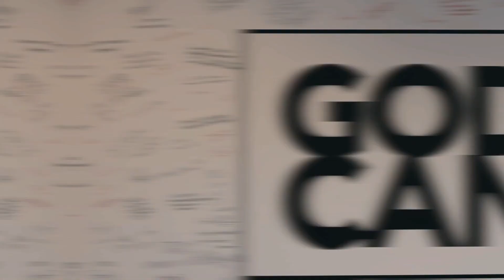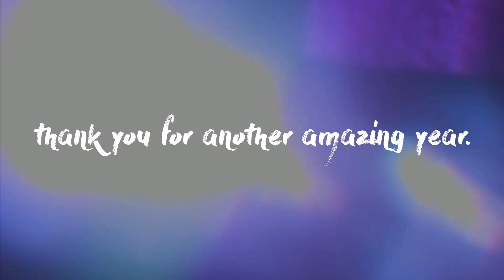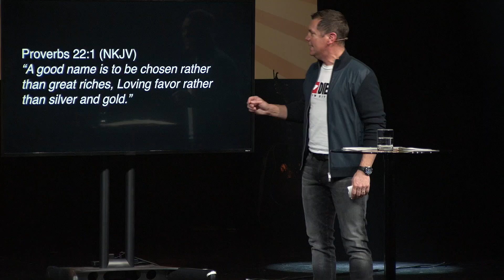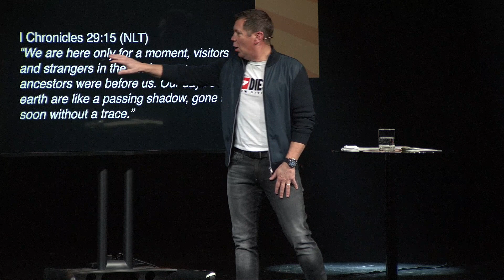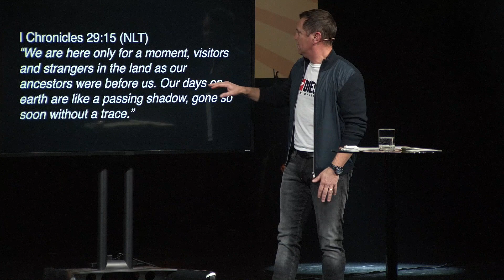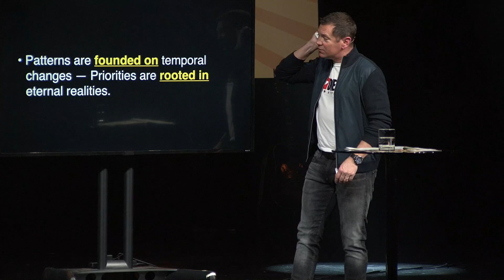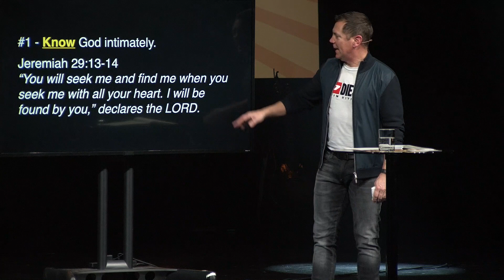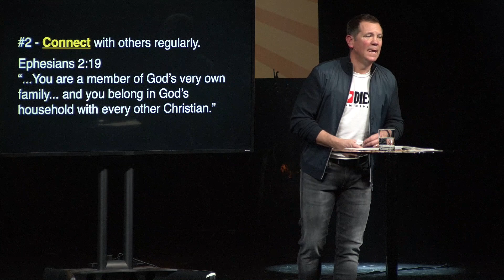Leaving a Legacy - Week One of 7.5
The average lifespan is said to be 7.5 decades. During our lives, we are actively leaving a legacy; it’s simply a matter of what kind. As we enter the 2020's, ask yourself: "If I continue to live my life the way I'm living it right now, what kind of legacy will I leave behind?"  In this message, Pastor Patrick shares where to set our priorities and focus that we may enter into this new decade set to leave a spiritual mark and have an impact on a generation that transcends our lifetime.